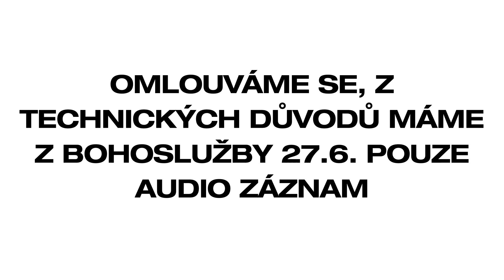Znovu spolu: Jak jsme se s tím poprali - talkshow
Věříme v princip štědrosti. A věříme také tomu, že církev má smysl. Děkujeme vám za váš dar, ale především za vaši štědrost. Váš příspěvek pomáhá budovat církev, která pomáhá lidem.
Číslo účtu CityHouse: 24002019 / 2010